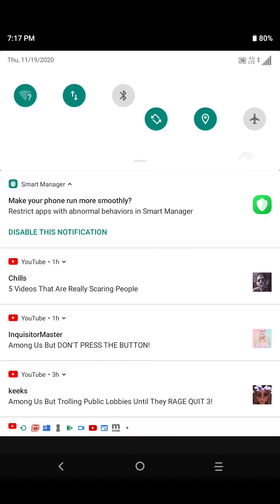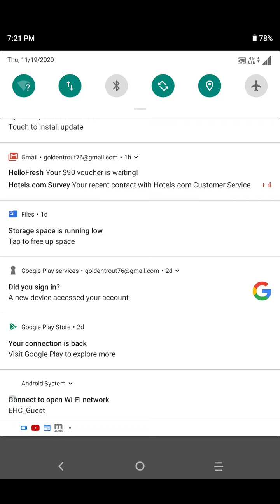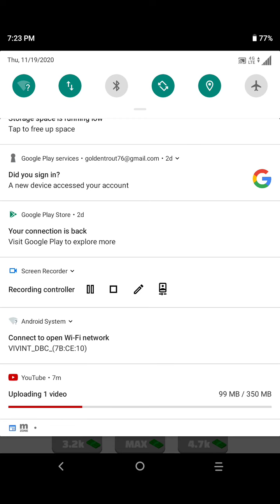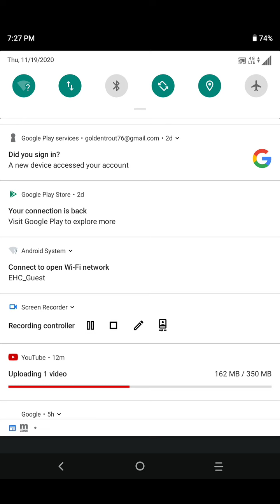playing this ant game again